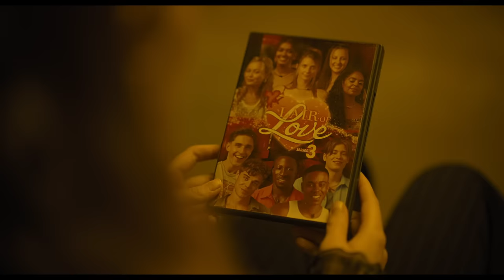Les Guetteurs | Bande Annonce officielle (VF) | Dakota Fanning, Ishana Shyamalan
Ils vous regardent.
LesGuetteurs, au cinéma le 12 juin.

Écrit et réalisé par Ishana Night Shyamalan, et produit par M. Night Shyamalan, LES GUETTEURS est adapté du roman d’A.M. Shine. Perdue dans une forêt, Mina trouve refuge dans une maison déjà occupée par trois
personnes. Elle va alors découvrir les règles de ce lieu très secret : chaque nuit, les habitants doivent se laisser observer par les mystérieux occupants de cette forêt.

Ils ne peuvent pas les voir, mais eux regardent tout.

LES GUETTEURS réunit au casting Dakota Fanning (ONCE UPON A TIME … IN HOLLYWOOD, OCEAN’S 8), Georgina Campbell (BARBARE, Suspicion), Oliver Finnegan (Les Chroniques de la peur, Outlander), et Olwen Fouere (THE NORTHMAN, The Tourist). Le film
est produit par M. Night Shyamalan, Ashwin Rajan et Nimitt Mankad, tandis que la production exécutive est assurée par Jo Homewood et Stephen Dembitzer.
Ishana Night Shyamalan s’est entourée du directeur de la photographie Eli Arenson (LAMB, HOSPITALITY), de la chef-décoratrice Ferdia Murphy (LOLA, FINDING YOU), du chef-monteur (BENEDETTA, ELLE) et du chef-costumier Frank Gallacher (SEBASTIAN, AFTERSUN). La musique est signée Abel Korzeniowski (EMMETT TILL, LA NONNE).

LES GUETTEURS, présenté par New Line Cinema, sortira en salles en Amérique du Nord le 7 juin 2024 et à l’international à partir du 5 juin 2024. Le film sera distribué dans le monde entier par Warner Bros. Pictures.